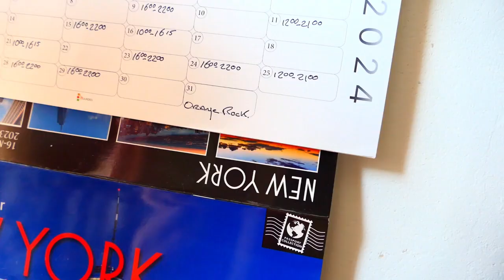Vandaag ben ik naar frans Bauer geweest in de tenet van katwijk aan zee VLOG#180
hallo met RENZO
Vandaag ben ik naar frans Bauer geweest in de tent van Katwijk aan zee het was onwijs gezellig vandaag en het was ook onwijs druk en warm in de tent er waren ook anderen optredens dat was ook onwijs gezellig dat ze de waren ik ga niet veel wat zegen ik zeg altijd ga lekker voor zitten en geniet er lekker van vergeet niet te abonneren op mijn knal en vergeet niet je duimpje omhoog te doen en vergeet niet je beltje aan te zetten dan kan je altijd me VLOG.S in de gaten houden

groetjes RENZO